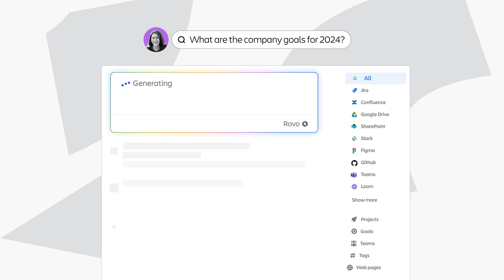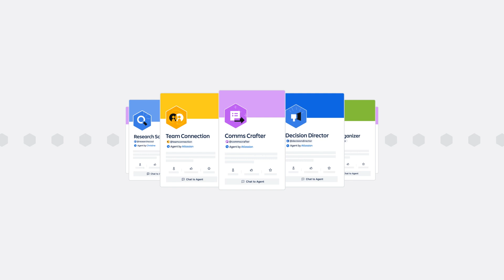Meet Rovo, your AI-powered teammate | Atlassian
Rovo is your AI teammate, powered by Atlassian Intelligence.

With Rovo, quickly find information across your Atlassian and third-party apps, learn and iterate on knowledge as you work, and take action faster with specialized virtual agents. Discover how to unleash the potential of every team with Atlassian Rovo.

The largest teamwork conference of the year is happening April 8-10, 2025, in Anaheim, CA. Will you be joining us in person or online?